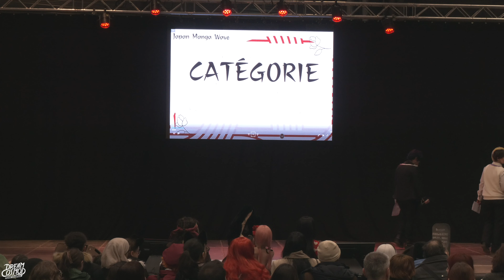A09 - COSPLAY [Coucours] - Riza Hawkeye (Fullmetal Alchemist) - STRASBOURG JAPAN MANGA WAVE 2023 [F]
[Français] / [English]

• Cosplayeurs / Cosplayers
L’accréditation des personnes sur la vidéo peut être demandé par message privé, avec le lien de la vidéo. / Accreditation of people in the video can be requested by private message, with the video link.

• Événement / Event
JAPAN MANGA WAVE
Strasbourg (France)

• Remerciements / Thanks
Les organisateurs / Organizers
Les associations / Associations
Les techniciens / The technicians
Les personnes du staff / Staff membres
Les bénévoles / Volunteers
Et les autres ! / And the others !

• Informations / Information

Cette vidéo a été capturé dans un lieu public, en tant que bénévole et à titre non lucratif.
Les informations de personnages et d’univers décrites sur le titre, ont été fourni par l’association organisatrice (sur écran ou dans un fichier).
Si vous voulez garder votre passage en souvenir, je peux vous envoyer la vidéo avec les logos par Wetransfer ou par lien NAS. Je rappelle que la suppression des logos est strictement interdit. Les originaux ne seront pas fournis gratuitement.
This video was captured in a public location, on a voluntary, non-profit basis.
The information about the characters and world described in the title was provided by the organizing association (on screen or in a file).
If you want to keep your visit as a souvenir, I can send you the video with the logos by Wetransfer or by NAS link. Please note that removing logos is strictly prohibited. Originals will not be provided free of charge.